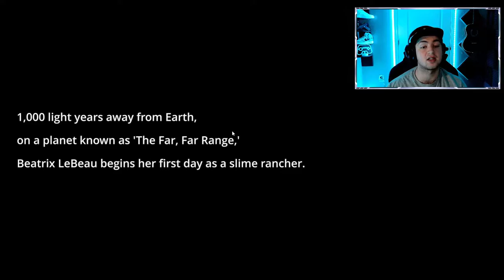WLCOME TO THE RANCH | SLIME RACHER #1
This game is fun its a neat take on what ranching on an alien planet would be like hopefully you guys enjoyed it Don't forget to leave a like comment and subscribe also please share this video as always ill see you in the next one